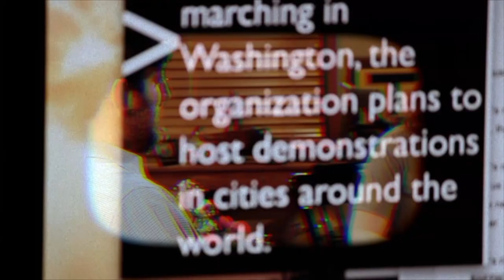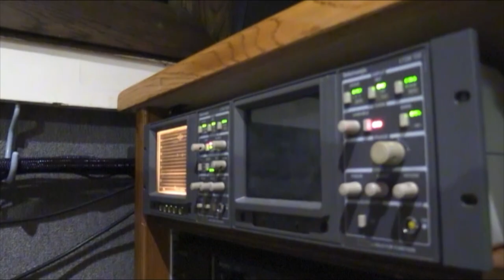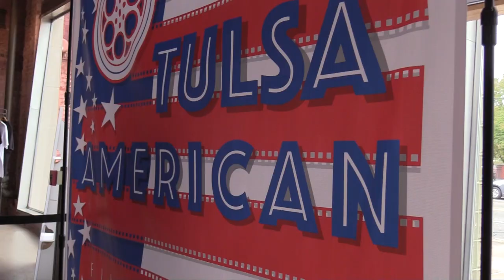TUTV | Burst Balloons, B-Ball, Brad Carson, and Valentine's Day | Spring 23 Episode 3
Cuddle up with TUTV this week as we talk about such romantic topics as Earthquakes, Tennis, and the Rhianna Concert's opening act: the Super bowl.
Plus our erstwhile senior David sits down to talk about his experiences at TU before he graduates.

Plus Ryan and Caspian have recommendations about which Oscar Nominees you should watch.

AND a new ANIMATED series featuring TU's very own Brad Carson and Goldie premiers this week!

This episode was filmed February 14th.

TUTV is part of the TUTV Media Lab, a student run media co-operative on the University of Tulsa Campus